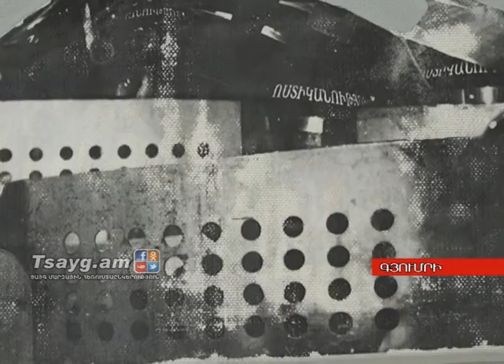Եվրոպայից Հայաստան ամենակարճ ճանապարհն արվեստն է, Tsayg.am